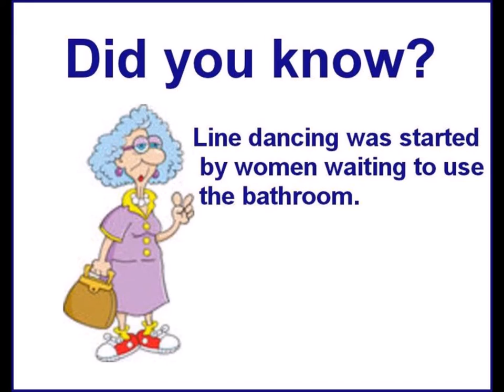Funny Wedding Day Song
Fathers view of his daughters wedding day, see what you think  hope you like it here are the words to my THE WEDDING DAY SONG

The wedding day was here so I had to have a beer
and I had a glass of wine – and I was fine
my daughter scrubbed up well if you know her you could tell
though I must admit it did take her some time
We queued outside the bathroom cross legged and pulling faces
shouting “how much longer will you be”
shuffled on the stairway but never traded places
regretted  that we'd had those cups of tea

Yes the wedding day was here for us the wedding of the year
that's about how long it's took to plan
you can only do your best and fate will do the rest
long as she doesn't marry the wrong man
now the day was under way I polished up my shoes
dusted off this hired suit they said was hardly used
I walked down beside her trying to hold my stomach in
she looked lovely in the photos as did my double chin

The wedding day was here so I had another beer
and another glass of wine – and I was fine
now talk was of the hat but I cannot mention that
being told off by the wife should be a crime
The mother of the bride yes my wife she stayed inside
complaining that she thought that it might rain
when I found her later she was chatting up a waiter
and knocking back the drinks just like a drain

Yes the wedding day is here for us the wedding of the year
I'm glad to see so many people came
with camera's at the ready - get set, say cheese keep steady
finally she's gone and changed her name
one bridesmaid looked fantastic, but I needed something drastic
so I thought I'd try some hair gel for the do
confetti in the air that bloody stuff gets every where
when it hit head my head it stuck like super glue
and to my shoe

and another wine time – was fine
the groom looked very smart well he did do at the start
I'd never seen him dressed up to the nines
her dress looked very nice well it should do for the price
but after all it is her wedding day
but if I get a chance should she change it for the dance
Its going straight back on E-Bay

The wedding day was here for us the wedding of the year
I'd like to raise my glass to you this time
to thank you all for turning up but now it's time I shut up
but I hope you did enjoy this little rhyme